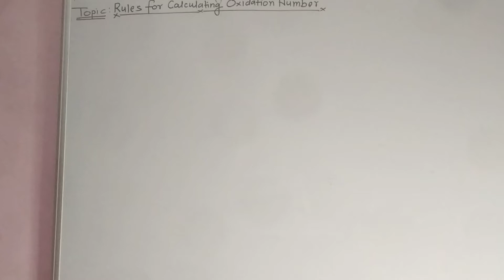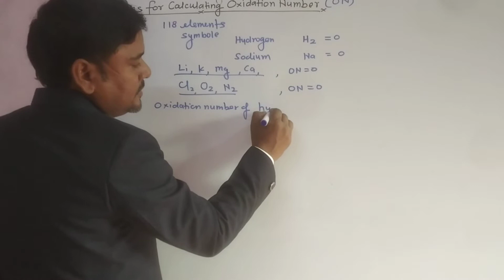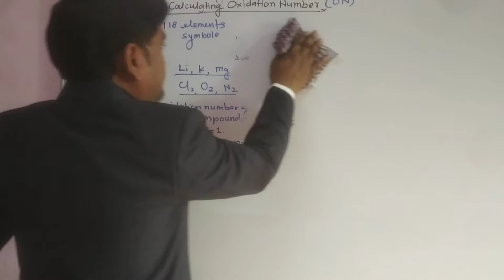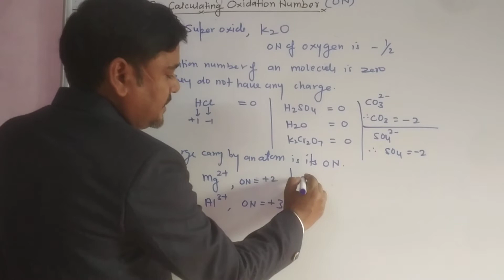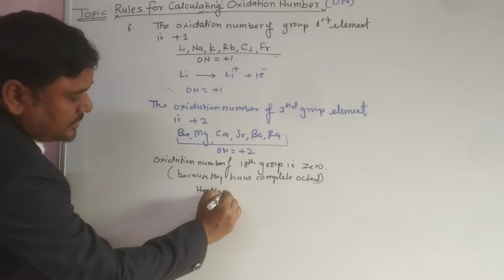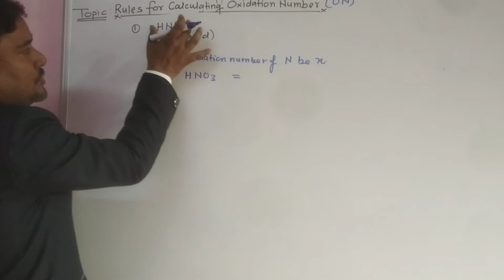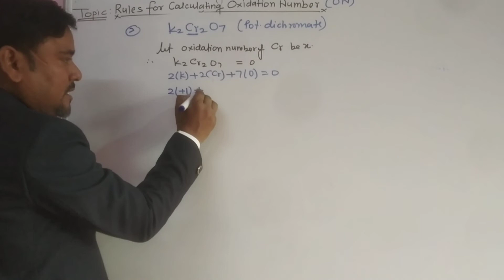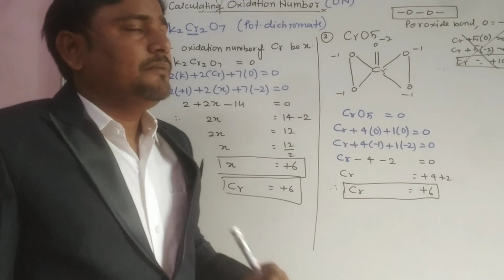11th | calculation of Oxidation number| By Lalit Sir.